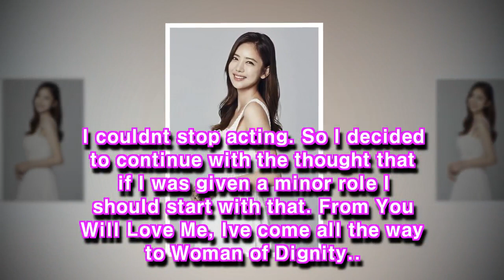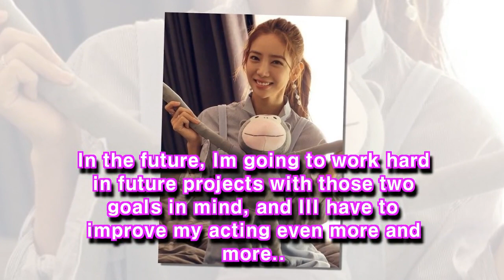Actress Lee Tae Im Honestly Shares How She Felt During Her Controversy With Yewon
Actress Lee Tae Im recently participated in a concluding interview for JTBC's Friday-Saturday drama